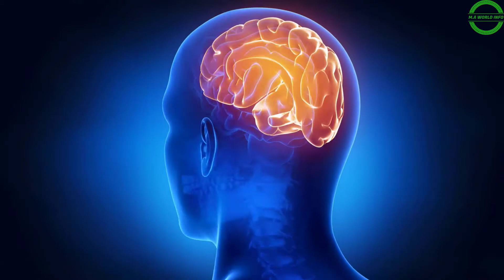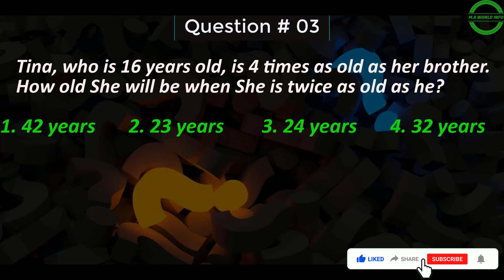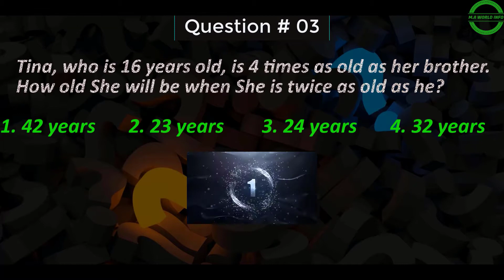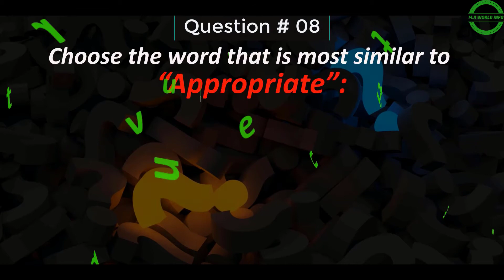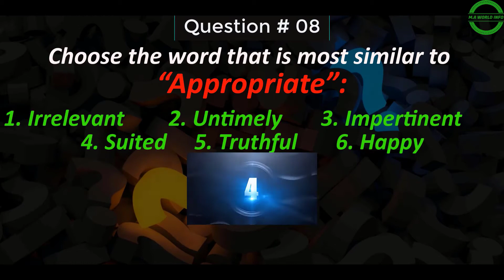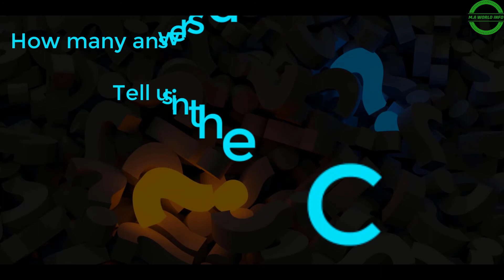10 Best IQ Questions with Answers | IQ Test | Tricky Questions | Part-1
let’s Find out how smart You are!

Take this quick intelligence test

According to statistics from the quiz, less than 1% of the population scored 10 out of 10.

The quiz also claims that getting 100 % means you “have a passion for perfection and you like to challenge yourself. You excel in finding problems and solutions, and have a driving force to create”.

It also claims “you truly are a genius” if you manage to beat the challenge without getting anything wrong.

So Can you have skill to solve them all & get 10/10 !

Answer all the questions before the timer ends - also make sure to count up how many questions you answer correctly!

Pausing is Optional, quiz is for all ages from kids to adults.